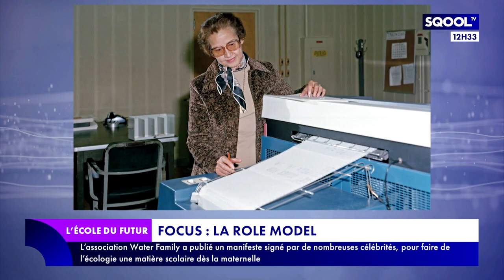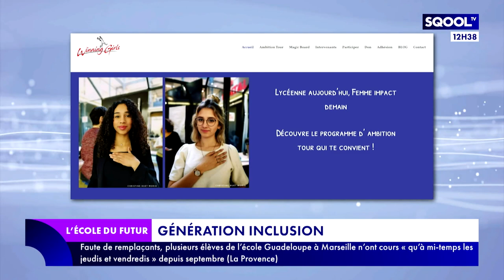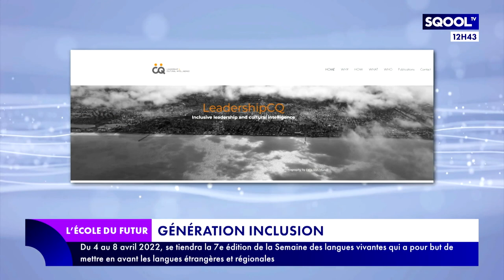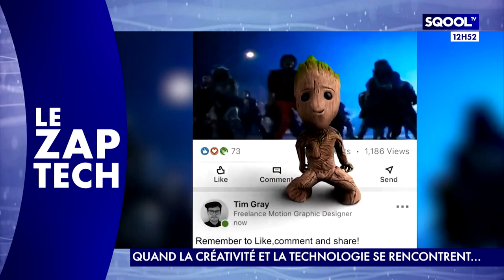L'École du Futur (01/04/2022) : Qu'entend-on par quotient culturel ?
Marjorie Paillon reçoit Amélie Devaux, co-fondatrice de Leadership CQ et Laurence Moncourrier, présidente et fondatrice de Winning Girls. Elles parlent des différents quotients : intellectuel, émotionnel et culturel.
Guillaume Grallet, chroniqueur, parle d'une nouvelle discipline, l'E-Sport qui représente un marché de 3 milliards d'euros.
Dans la chronique "Focus", Edouard Denuau présente Katherine Johnson, physicienne, mathématicienne et ingénieure afro-américaine à la NASA.